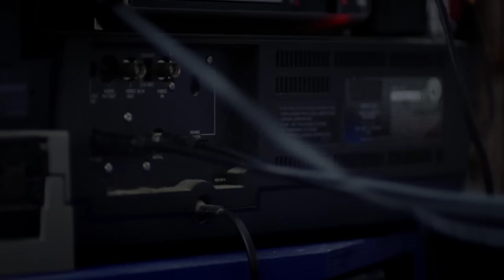AVEC - Granny (offlife powered)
...diesmal, ein Lied das ich auf radio FM4​ hörte - und sofort wußte wie das Video dazu auszusehen hat...
Eine noch sehr unbekannte aber tolle Band namens AVEC​ mit dem Track "Granny"
Bitte liken und teilen wenns gefällt - diese Band verdient Support!